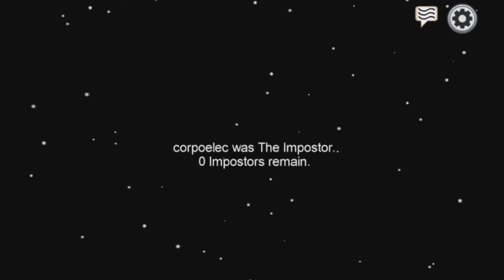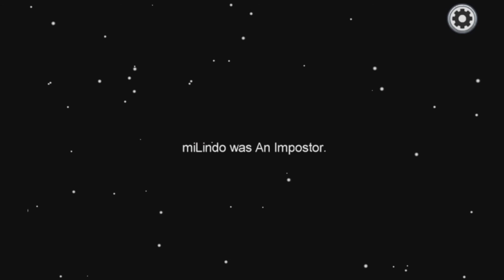Jugando Among Us Con los panas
HEY que tal crazys, bienvenidos a una partida en among us con unos panas encontrados por chernobyl...

dicen ser llamados tumisús

Ustedes Son Locos...
CHAAUUUUUU!!